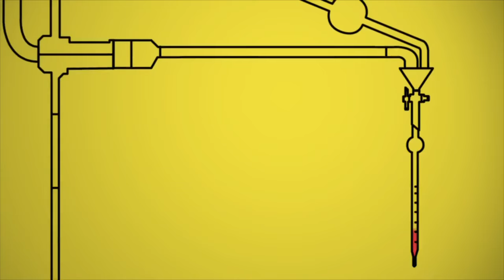Rogério Skylab- O meu pau fica duro- Tubo de ensaio curitiba.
Destilaria- curitiba